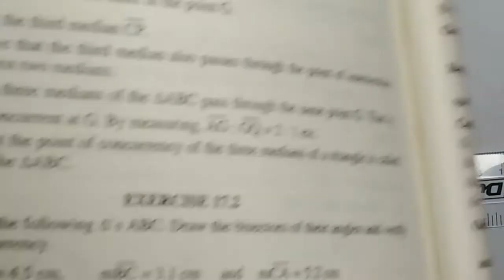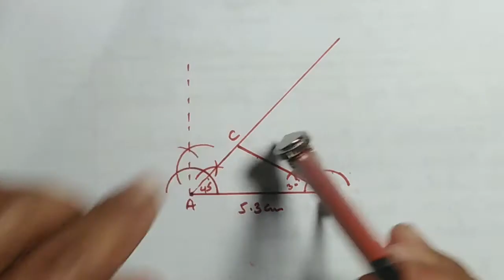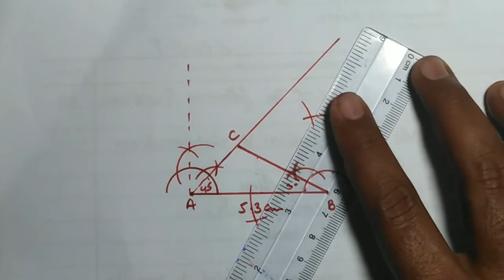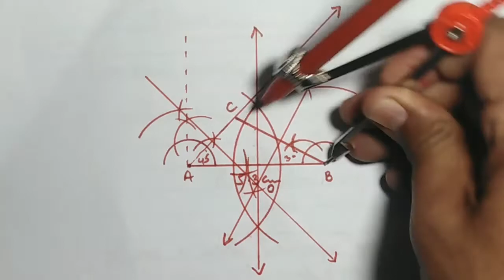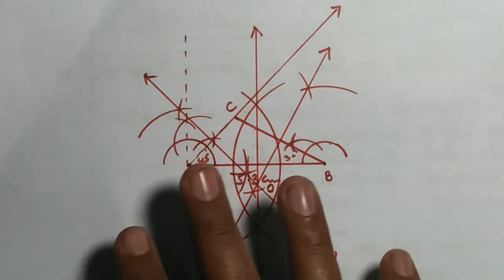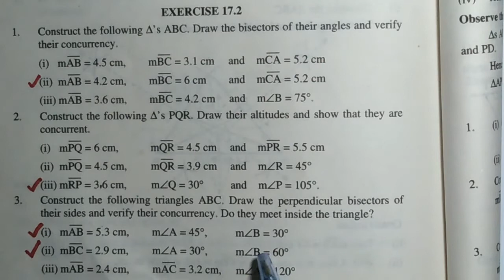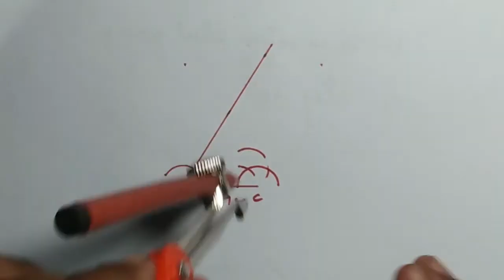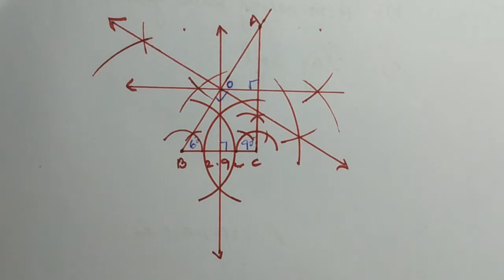9th Class Math I Chapter 17 Lec 7 I Ex 17.2 Q No 3 (I , II) I Perpendicular Bisectors I Vital Math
9th Class Math I Chapter 17 Lec 7 I Ex 17.2 Q No 3(I,II) I Perpendicular Bisectors I Vital Math
In this online lecture Azhar Malik explains 9th Mathematics Science Chapter 17 Geometry according to smart syllabus in English as well as Urdu.This topic is being discussed about Exercise 17.2 Question no.3 Perpendicular Bisectors accordingly Smart Syllabus given by the Punjab Boards.

The lecture for 9th class Mathematics Chapter No.17 is created for all students whose important topics are being left by some causes specially due to Covid19​​​​​​​​​.